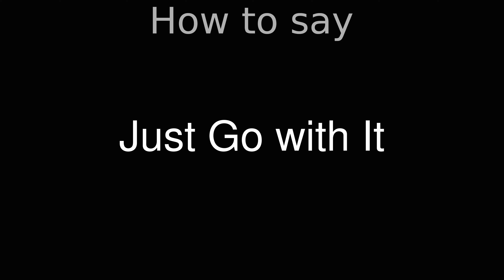How to Pronounce correctly Just Go with It (Movie)